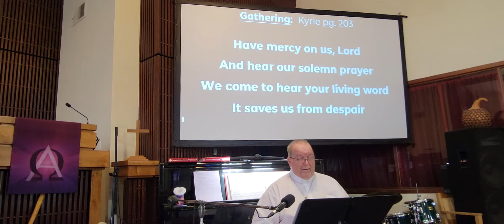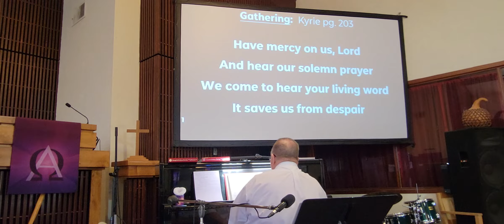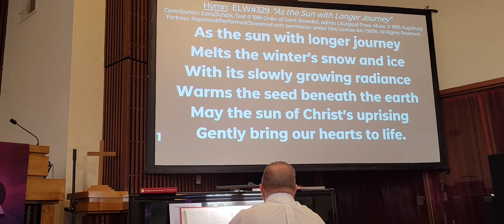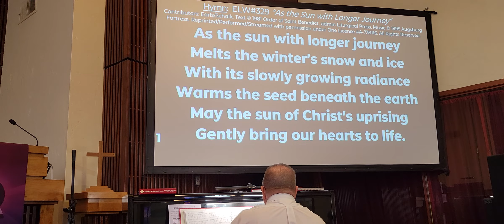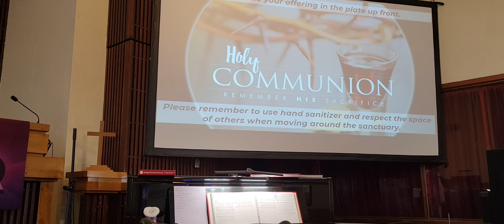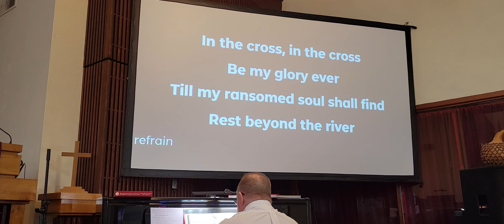Wednesday, 3/9/22 - Lent 2 Midweek at American Lutheran Church - Tucson, AZ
Wednesday, 3/9/22 -  Lent 2 at American Lutheran Church - Tucson, AZ

Rev Kim R Taylor
Join us in-person for our worship services on Wednesdays in Lent at noon and on Sundays  at 10:00 AM
115 N. Tucson Blvd.

Licensed content used by permission of Augsburg Fortress
under Liturgy license SB156067 & Hymns #15227-HS
AND CCLI License #20779491 & streaming plus license # 21250634
AND One License A-739116